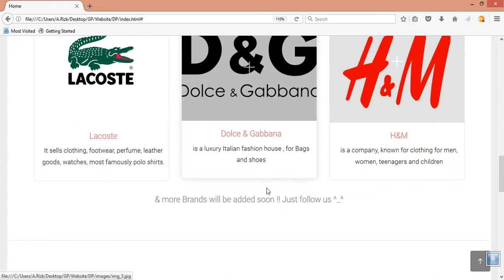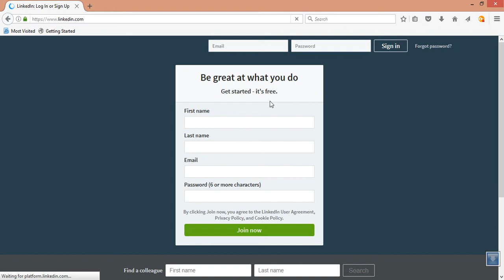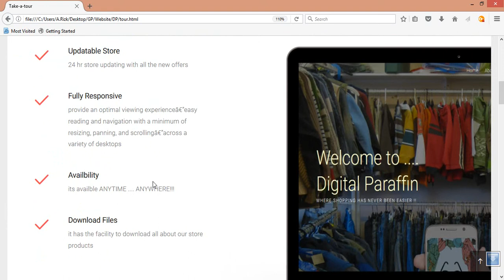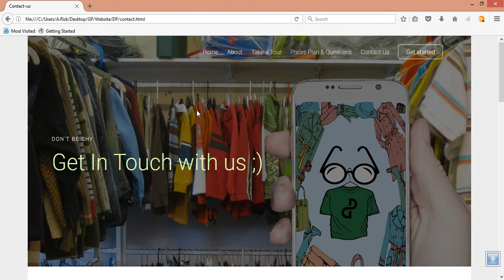Digital Paraffin-Website Demo